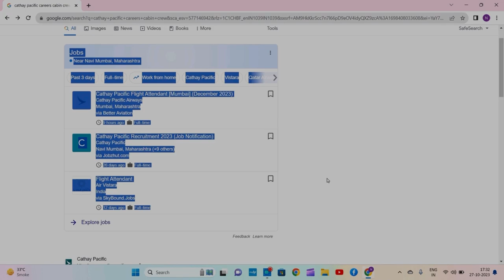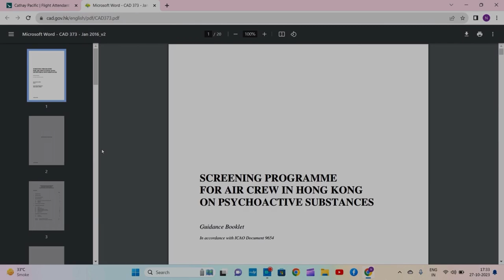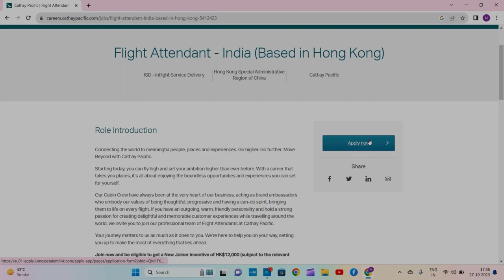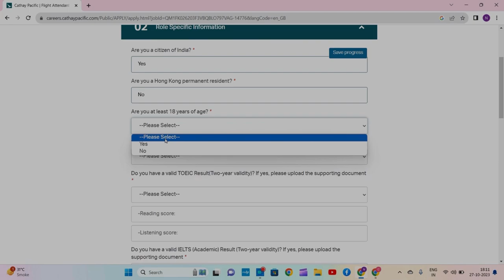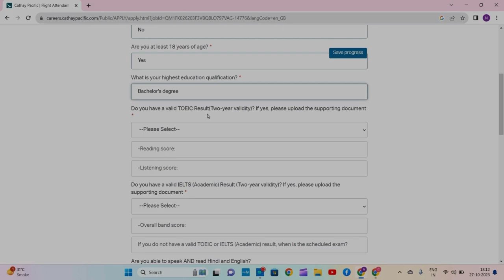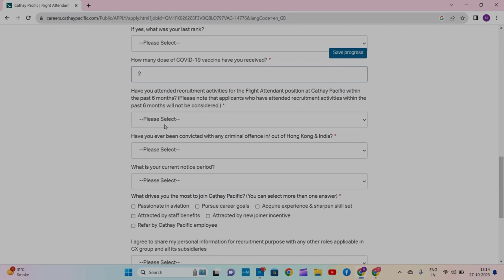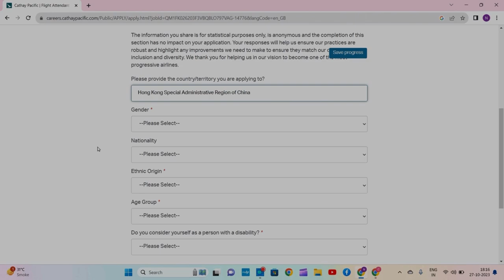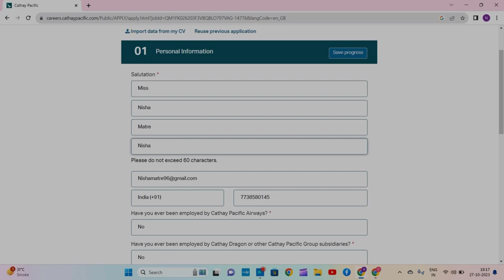CATHAY PACIFIC | APPLICATION OPEN FOR MALE AND FEMALE| CABIN CREW HIRING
This is video I have spoken in detail about Cathay Pacific’s Cabin Crew Salary, Other benefits, Criteria and how to submit application.

What is IELTS & TOEIC
IELTS (International English Language Testing System) is a test to check how well someone can understand and use English for various purposes, like studying in English-speaking countries or living in an English-speaking place.

It helps businesses and organizations assess their employees' or job applicants' English abilities in a professional context.

Hello, Everyone! I'm Nisha Mhatre, the Founder & CEO of Crewhub. With 9 years of experience in customer service, including a remarkable 7-year tenure as a Senior Cabin Attendant with India's fastest-growing airline, IndiGo, I'm here to help you achieve your dreams of a career in aviation.

🛫 About Crewhub:
Founded in March, Crewhub is your pathway to success in the world of Cabin Crew. We specialize in boosting your confidence, enhancing your interview skills, improving your communication, refining your personality, and perfecting your self-presentation – all at budget-friendly prices.

Check our success story on Instagram

I'm thrilled to announce our upcoming 5-hour intensive Interview Mastery Session this Sunday. During this session, you'll gain insights into why resumes often get rejected and learn the art of crafting a captivating cover letter. Plus, you'll have the unique opportunity for a one-on-one interview mock session, helping you identify and improve your weak points.

🗓️ Save the Date:
📅 Date: 29/10/2023
🕒 Time: 12:00 pm to 05:00 pm
📌 Location: Online - Join from Anywhere in the World!

Don't miss out on this exclusive opportunity to fast-track your aviation career.

Your dreams of soaring high are within reach. Let Nisha Mhatre and Crewhub be your guiding light!